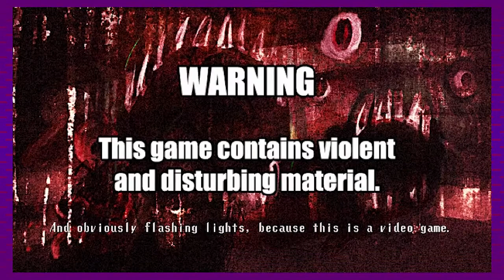Spooky's House of Jumpscares - GAMPLI 11 · Ahá. No lo sabía. Buenísima